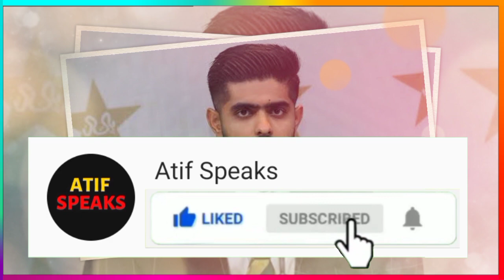Shoaib Akhtar Want Babar Azam To Resign From Captaincy | shoaib akhtar about babar azam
MusiCredit:"Shahed - Indian Fusion" is free to use anywhere as long as you credit Shahed.
Warner Chappell, ASCAP, LatinAutorPerf, Featherstone Music (publishing), LatinAutor - Warner Chappell, UNIAO BRASILEIRA DE EDITORAS DE MUSICA - UBEM, and 24 Music Rights Societies credit: